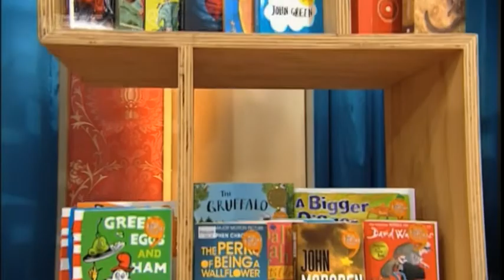The Erin Simpson Show - Whitcoulls Kids' Top 50 Promo